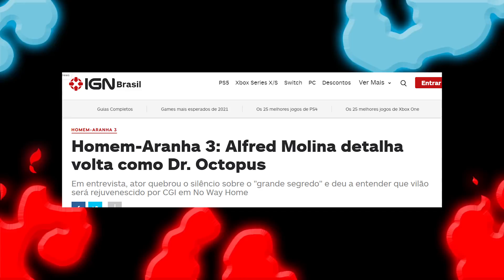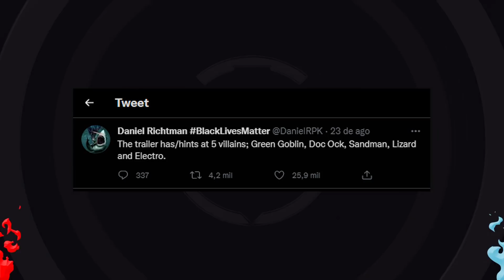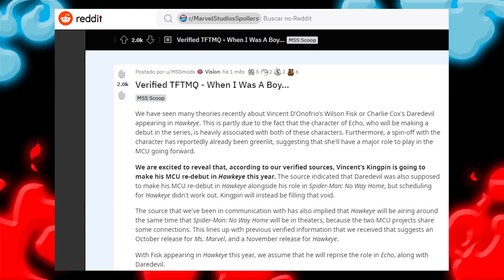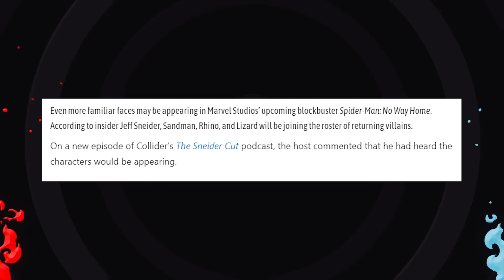DESCOBRIRAM MAIS ALGUÉM em HOMEM-ARANHA SEM VOLTA PRA CASA (NÃO QUEM VOCÊ PENSA)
O Trailer oficial de HOMEM ARANHA 3 SEM VOLTA PRA CASA (Spider-man No Way Home) bateu recordes, e isso indica um futuro promissor pra franquia. Mas como assim? Além de Andrew Garfield e Tobey Maguire voltando como Homem-Aranha pra interagir com o Tom Holland em Homem-Aranha Sem Volta Pra Casa, quem mais poderia aparecer para o Sexteto Sinistro?

•  Edição: @pan.a.souza
•  Arte Usada na Capa: